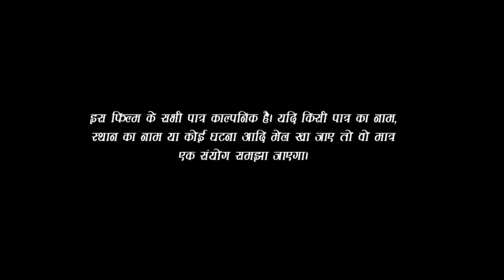SAPNA FILM#SapnaThe Dream Short Movie 2022# सपनापारिवारिक शॉर्ट फिल्म#Sarswati Puja Special Movie.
Sapna the dream bhojpuri Short Movie2022
Actors:- Krishna Pandit,Shruti Kumari,Gyanendra Singh, Surendra Yadav, Mukhlal Ji,Binod Patel,Bhagrite Shah, Khirodhan Ram ,Krishna Humrahi, Prince Kumar Rani Kumari,etc.
Writer:- Krishna Humrahi
Producer:- Bhuwan Pandit
Singer:- Munna Muskan Pandit,Shalu Singh
Cameraman:- Gyanendra Singh
Director:- Krishna Pandit
label:- Baba b films official